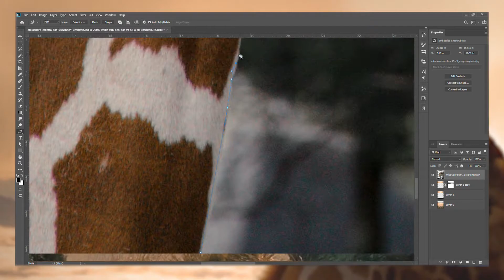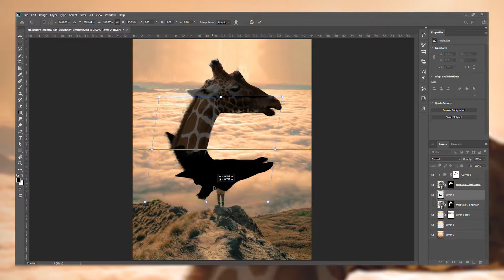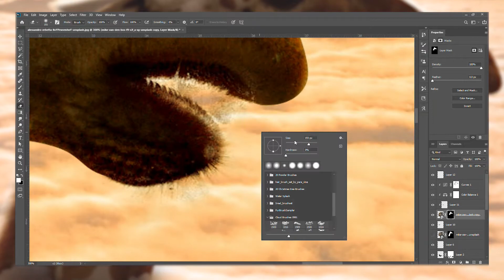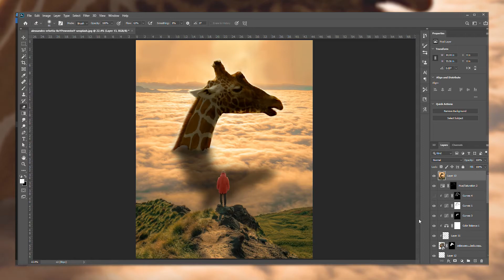Giraffe Above the Sky - Photoshop Speed Art - Photo Manipulation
Giraffe
This is a Quick Speed art of My recent Artwork I posted on Instagram

[Timelines]
0:00 - Intro
0:20 - SpeedArt
2:45 - Outro

(All edits were made by the artist)